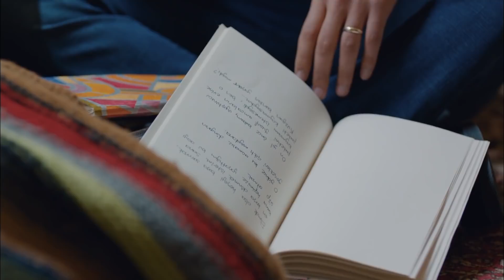Bizi Silmişsin | Kuzgun